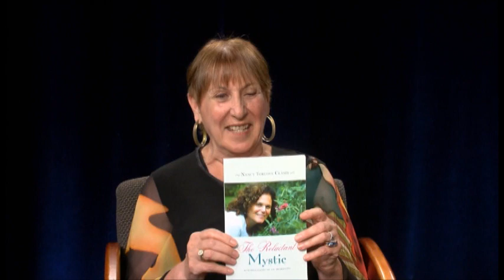Get Your Voice Out There (show 19)